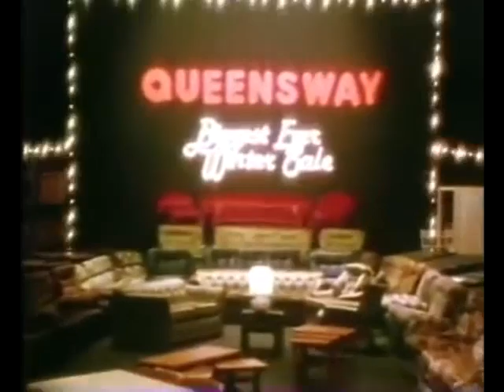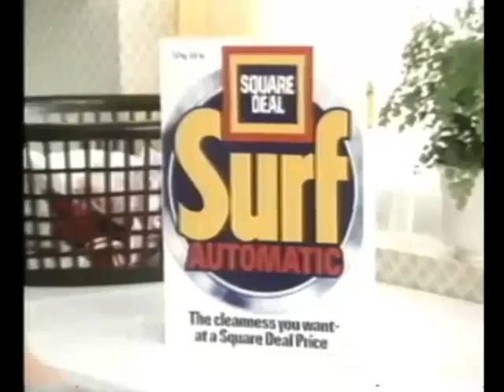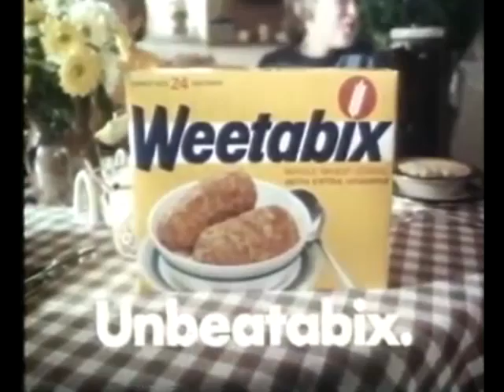A Few New Touches You Might Like: Thames adverts, Christmas Day 1979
The last set of adverts from Goldfinger on Christmas Day 1979 starts with that Zanussi thing with Rene and Mickey again. Then, a trailer! Star Trek: the Motion Picture, which is a pretty good film if you can adjust for the fact that very little happens and very, very slowly. The trailer makes it look a lot more exciting than it really is, to be honest, partly because it's narrated by Orson Welles of all people. When he tells you a film will startle your senses and challenge your intellect, you believe him.

Next is another repeat - Queensway still have that sale, buy a bed or die trying - and then a blast from the past: your actual Come Dancing, before it got the word "Strictly" added to it for no apparent reason and became the preferable-to-the-X Factor-type phenomenon it is today. In those days, of course, it was presented by Lord Terence of Woganshire (although he'd actually just left), hence his voice floating over proceedings here, which turn out to be for a slightly pointy car.  The Vauxhall Chevette was a supermini which, from the front, looked like Anthony Edwards in Revenge of the Nerds, with its square headlights and licence-plate overbite. Despite this, it was quite popular, lasting another five years before being replaced with the Astra.

Then: GREAT NEWS: Surf is cheap. Patrick Allen explicitly commands you to buy it right this minute. Typical late seventies "beige contemporary" style of kitchen, and even an interior-airing cupboard shot, which I trust you'll agree is the single most exciting thing I've ever uploaded.

From one beige kitchen to another: Weetabix! The bovver-booted rudies are still a couple of years off; at this point it doesn't seem to have occurred to them that their product could possibly be made appealing to kids. Not an unreasonable conclusion, to be honest. Instead they're blatantly pitching it toward your mum (in 1979 she and only she did the shopping) as a wholesome family breakfast, with much "eet"-rhyming wordplay. Not pictured: dad and sprog pulling up with stitches after the first 50 yards because their bodies are still digesting the Weetabix.

Then, a daft but cute advert for Go-Cat concerning cats on strike, which is a great premise as to get the idea across, you just have to point a camera at a cat doing bugger-all and deliberately ignoring any attempt to engage with it, which is what cats do 97% of every day. Obviously in 1979 this was highly topical, satirical even, but now it's just kind of cute. Featuring a microphone clearly covered in fishpaste. Follow feeding instructions.